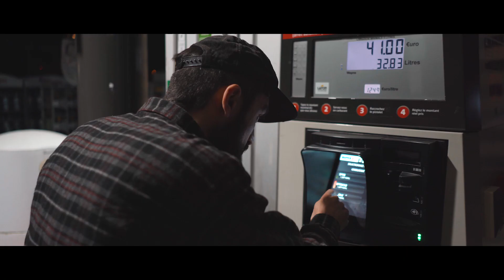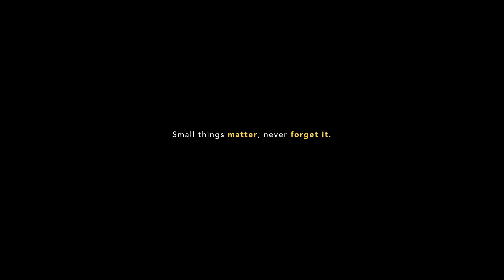Vanlife in Quarantine | A Cinematic Film Shot on SonyA7III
Last week we left the city in a hurry to look for a new spot during the 15-day lockdown… from Paris to Brittany, this is our journey : vanlife in quarantine. Hope you’ll like it!